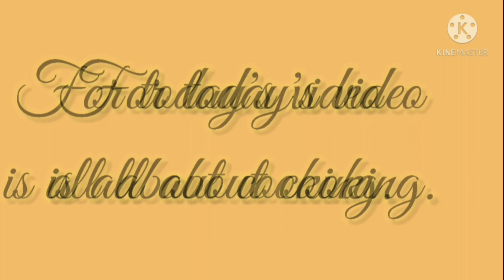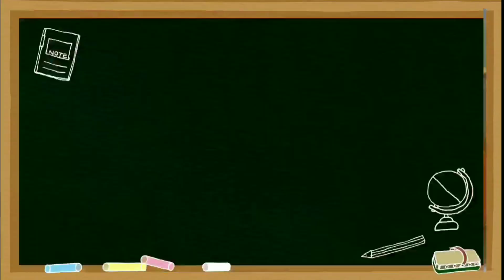DELICIOUS LEBANESE MOUSSAKA DISH (EGGPLANT with MINCE BEEF)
INGREDIENTS:

 3pcs big eggplant
1/2 kl.mince beef
250grams tomato paste
half spoon of black pepper
half spoon of salt
1whole garlic
2pcs onion medium
2pcs.tomato big

*Facebook Page; princess wheng cananea
*Instagram; princesswhengcananea